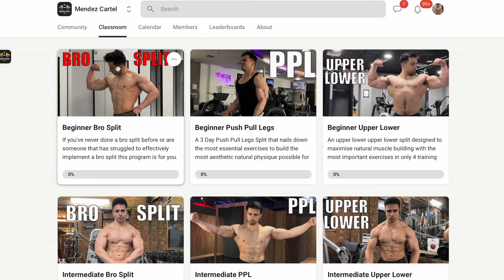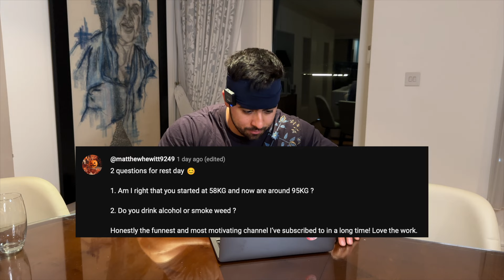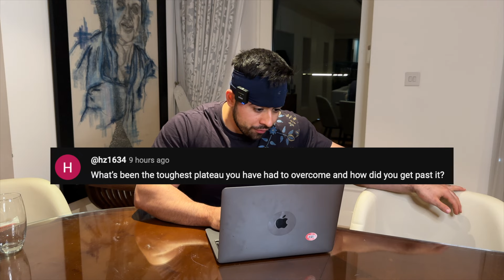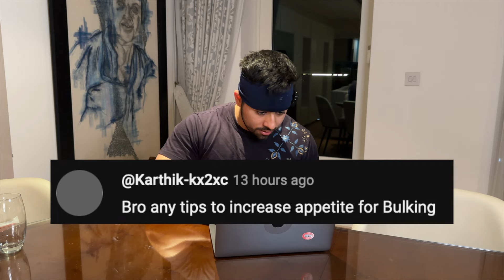Natural Bulk Day 151 - Do we smoke 🌿?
Is 🌿 good for gains?

DM me 'Cartel' for 1-1 Coaching